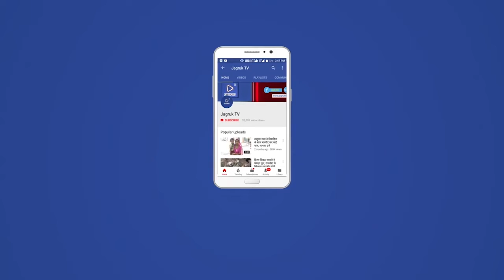पाली : पतंग की डोर से बाइक पर सवार शिक्षक हुआ घायल बांगड अस्पताल में कराया भर्ती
पतंग की डोर की चपेट में होने से मोटरसाइकिल चालक शिक्षक गंभीर रूप से घायल हो गया जिसे उपचार के लिए निजी अस्पताल में भर्ती कराया गया प्राप्त जानकारी के अनुसार महिला पुलिस थाना के निकट निवासी शिक्षक जगदीश अपने छोटे भाई के साथ मोटरसाइकिल से ओवर ब्रिज से मिल गेट की तरफ आ रहा था। तभी हवा में उड़ता हुआ एक पतंग की डोर उनके गले में फंस गई जिसकी वजह से जगदीश के गले में घाव हो गया अचानक पतंग की डोर पचने के दौरान उसके छोटे भाई ने भी पतंग की डोर को हटाने की कोशिश की उसके भी हाथ में हल्की चोट आई

घायल शिक्षक जगदीश को तुरंत उसे एक बांगड अस्पताल में उपचार के लिए भर्ती करवाया गया जहां उनके गर्दन मैं चिकित्सक की ओर से टांके भी लगाए गए